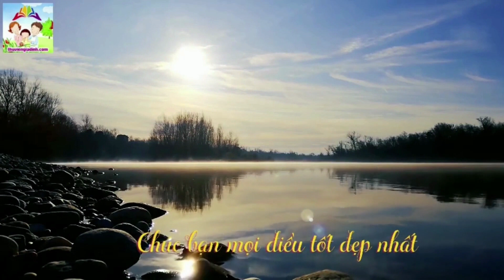Bài Vẩy Tay Kì Lạ: Trị Bệnh Gan Yếu, Thận Yếu, Đau Vai Gáy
Một trong những thức trong luyện tập khí công nâng cao sức khỏe

Cảm ơn mọi người đã theo dõi và ủng hộ !!!

Nguồn: Thầy Phúc Thành Khí Công